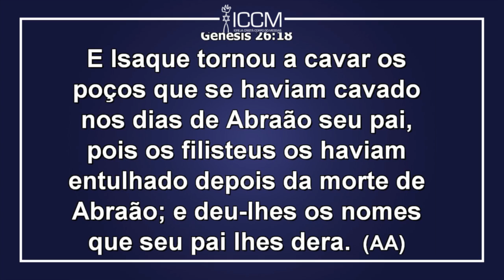Pr. Luis M. Santos - Consistência e Permanência no Padrão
ICCM - Igreja Cristã Corpo do Messias